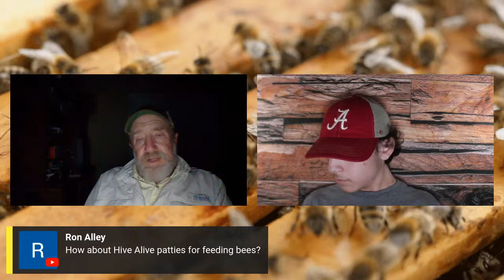WILDWOODS BEEKEEPING CHAT with CHRIS WERNER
In This Live Episode we are going to be able to speak With Chris Werner (Indian Summer Honey Farm) And Talk All about Bees!